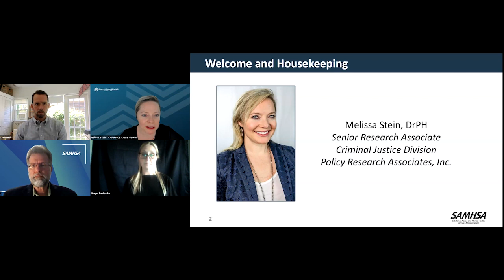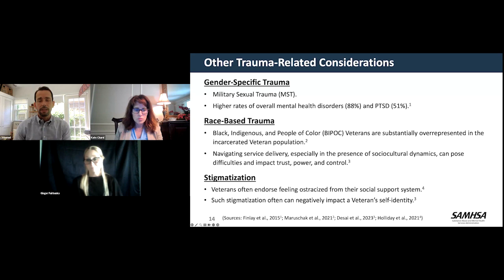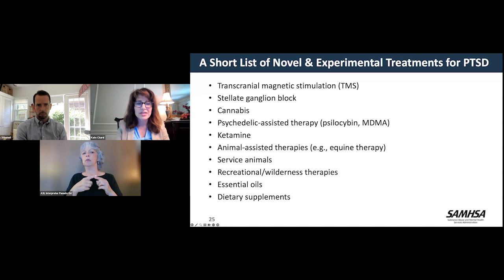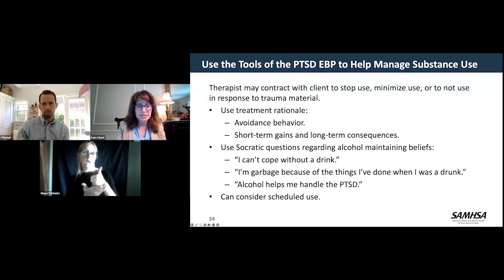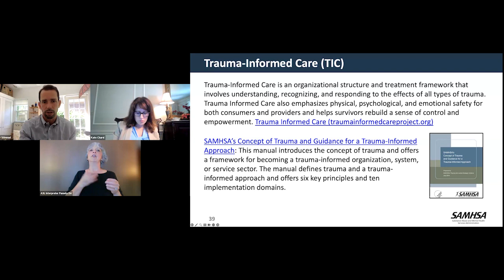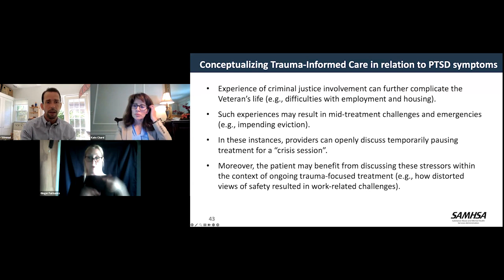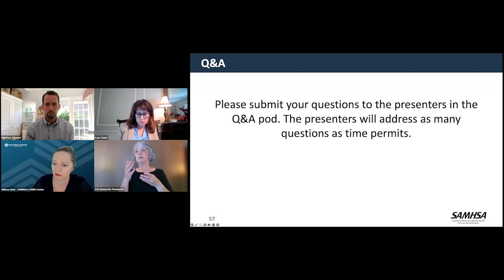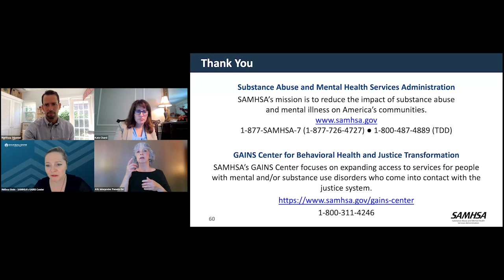Supporting Veterans Part 2: Responding to PTSD and SUD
This webinar presents the VA's approach to addressing PTSD and SUD in Veterans.